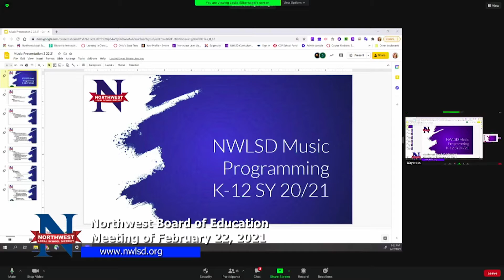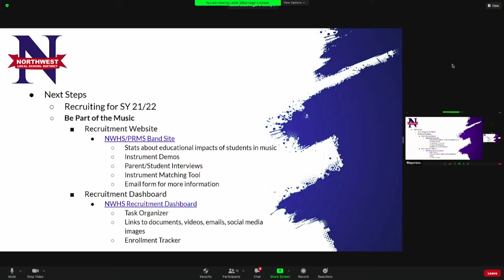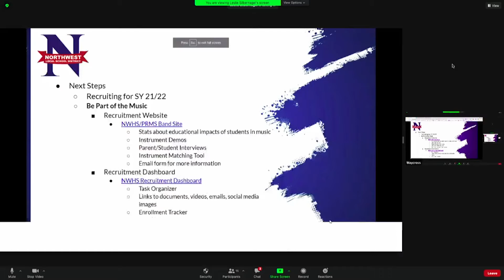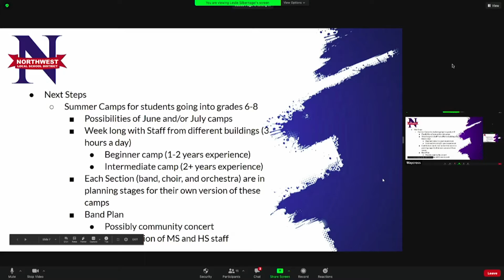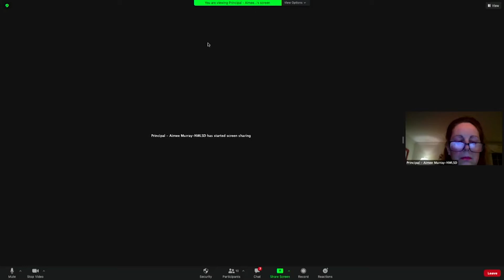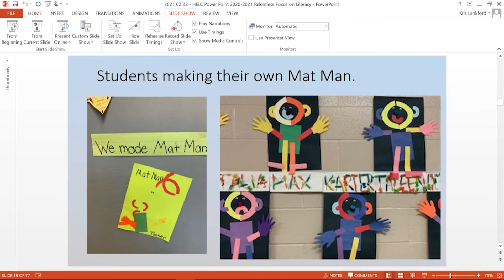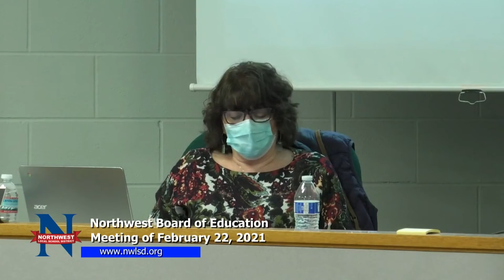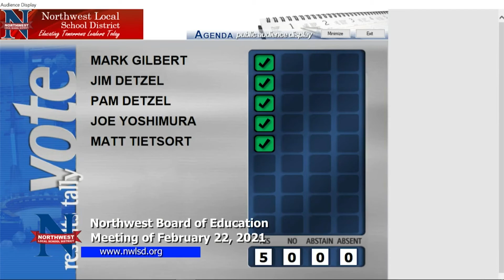Northwest Board of Education Meeting of February 22, 2021